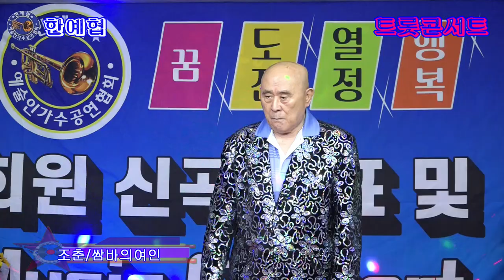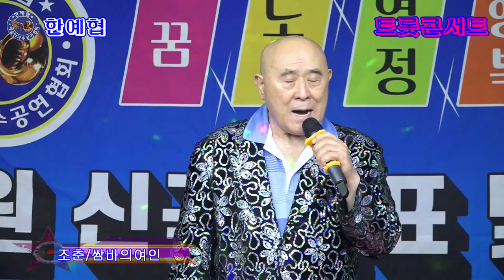액션스타 조춘=쌈바의여인{설운도곡}=한예협 예술인 가협=정기공연=2024=7=27 0